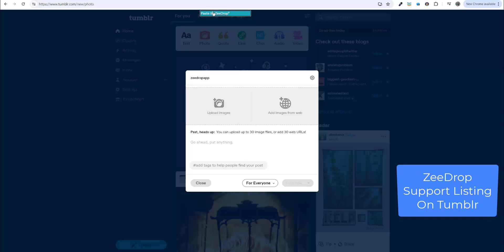ZeeDrop Support Listing On Tumblr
ZeeDrop.com